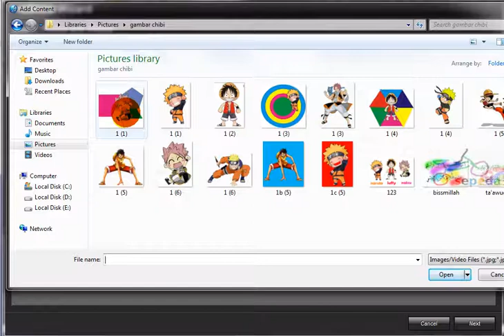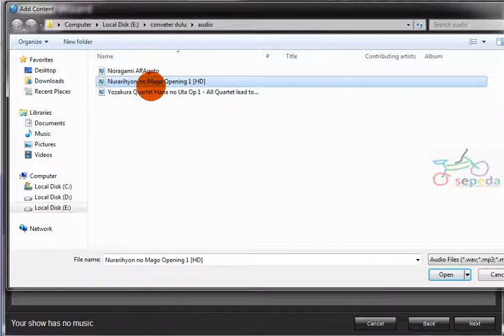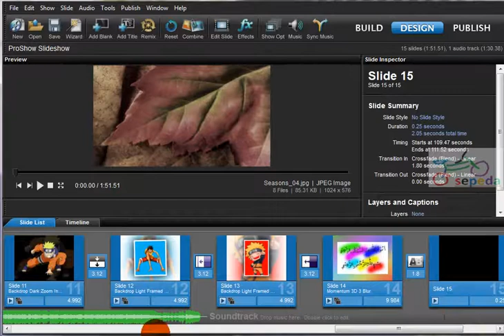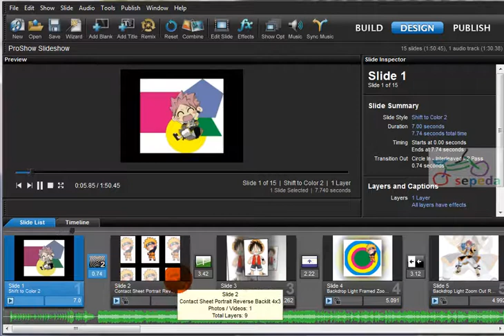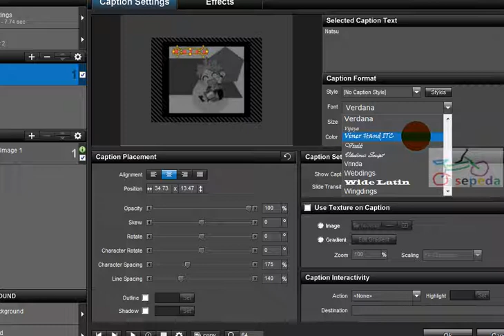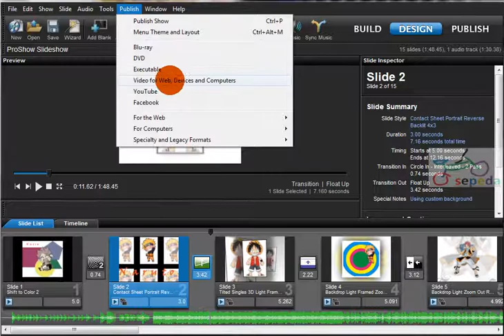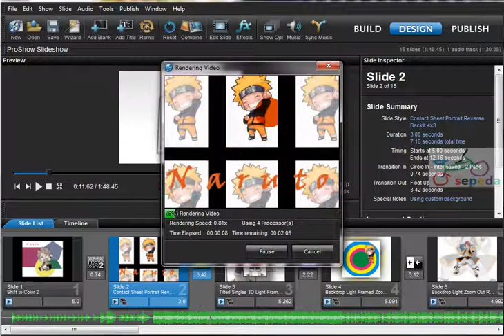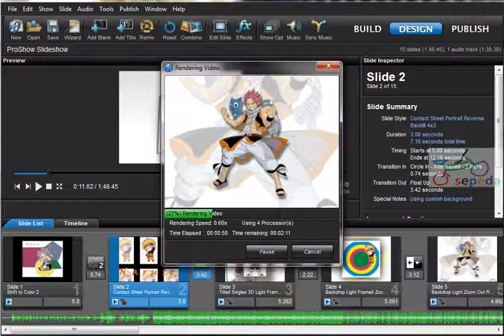Proshow Producer 1 Create Video Photo slide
video ini berisi tentang tutorial setting video, bisa dilakukan oleh siapa saja bahkan pemula sekalipun.